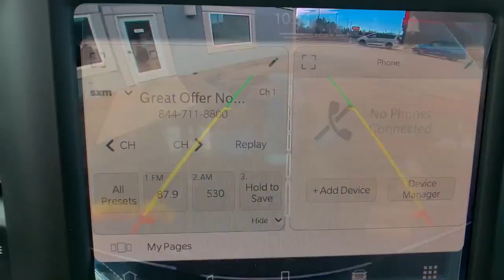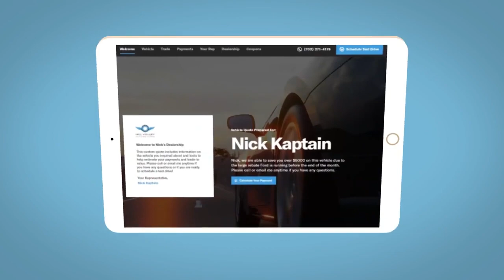2022 Ram 2500 Fort Collins, Greeley, CO, Laramie, Casper, WY R897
Bright White Clearcoat New 2022 Ram 2500 available in Cheyenne, Wyoming at Cowboy Chrysler Dodge Jeep Ram, Servicing the Fort Collins, Greeley, CO, Laramie, Casper, WY area.

4 Wheel Drive, never get stuck again* All Around champ!!! I'm what you call a smooth operator and you'll love every minute with me! I promise to show you off everywhere we go*** Optional equipment includes: Tradesman Level 2 Equipment Group, Chrome Appearance Group, Radio: Uconnect 5 W w/8.4' Display, Anti-Spin Differential Rear Axle, Electric Shift-On-The-Fly Transfer Case, Tires: LT275/70R18E OWL On/Off Road, Trailer Brake Control, Heavy Duty Snow Plow Prep Group, 115V Auxiliary Front Power Outlet, Rear Window Defroster...
POWER ADJUST & HEATED BLACK TOW MIRRORS  -inc: Mirror Running Lights  Exterior Mirrors w/Supplemental Signals  Exterior Mirrors Courtesy Lamps  Trailer Tow Mirrors,BRIGHT WHITE CLEARCOAT,ELECTRIC SHIFT-ON-THE-FLY TRANSFER CASE,TIRES: LT275/70R18E OWL ON/OFF ROAD,GVWR: 10 000 LBS  (STD),PROTECTION GROUP,WHEELS: 18 X 8.0 STEEL CHROME CLAD,REAR WHEELHOUSE LINERS,LED BED LIGHTING,3.73 AXLE RATIO  (STD),TRADESMAN LEVEL 2 EQUIPMENT GROUP  -inc: SiriusXM Satellite Radio  Rear Window Defroster  Carpet Floor Covering  Rear Power Sliding Window,TOW HOOKS,REAR WINDOW DEFROSTER,115V AUXILIARY FRONT POWER OUTLET  -inc: Exterior 115V AC Outlet  400W Inverter,RADIO: UCONNECT 5 W W/8.4 DISPLAY  -inc: Google Android Auto  Bluetooth Handsfree Phone & Audio  SiriusXM Satellite Radio  Integrated Center Stack Radio  Connectivity - US/Canada  4G LTE Wi-Fi Hot Spot  Cluster 3.5 TFT Color Display  8.4 Touchscreen Display  Apple CarPlay,TRAILER BRAKE CONTROL  -inc: Trailer Light Check,QUICK ORDER PACKAGE 2GA TRADESMAN  -inc: Engine: 6.4L V8 Heavy Duty HEMI MDS  Transmission: 8-Speed Auto (8HP75-LCV),220 AMP ALTERNATOR,HEAVY DUTY SNOW PLOW PREP GROUP  -inc: Transfer Case Skid Plate Shield  220 Amp Alternator,BLACK  CLOTH 40/20/40 BENCH SEAT,TRANSMISSION: 8-SPEED AUTO (8HP75-LCV)  (STD),CHROME APPEARANCE GROUP  -inc: Bright Rear Bumper  Chrome Grille Surround  Matte Black Mesh Grille w/Chrome  18 Steel Spare Wheel  Wheels: 18 x 8.0 Steel Chrome Clad  Tires: LT275/70R18E BSW AS  Bright Front Bumper,ENGINE: 6.4L V8 HEAVY DUTY HEMI MDS  (STD),FRONT LICENSE PLATE BRACKET,ANTI-SPIN DIFFERENTIAL REAR AXLE,Four Wheel Drive,Tow Hitch,Power Steering,ABS,4-Wheel Disc Brakes,Brake Assist,Conventional Spare Tire,Power Mirror(s),Heated Mirrors,Intermittent Wipers,Variable Speed Intermittent Wipers,Privacy Glass,Power Door Locks,Daytime Running Lights,Automatic Headlights,AM/FM Stereo,Bluetooth Connection,MP3 Player,Auxiliary Audio Input,Adjustable Steering Wheel,Power Windows,Rear Bench Seat,Keyless Start,Cruise Control,A/C,Split Bench Seat,Passenger Vanity Mirror,Bluetooth Connection,Power Door Locks,Power Windows,Split Bench Seat,Engine Immobilizer,Traction Control,Stability Control,Traction Control,Front Side Air Bag,Telematics,Requires Subscription,Tire Pressure Monitor,Driver Air Bag,Passenger Air Bag,Passenger Air Bag Sensor,Front Head Air Bag,Rear Head Air Bag,Child Safety Locks,Back-Up Camera